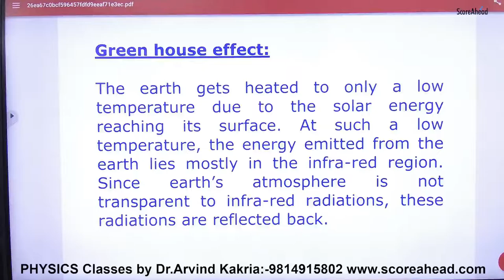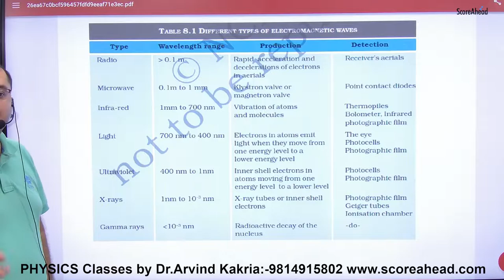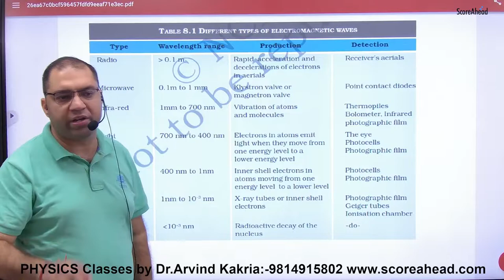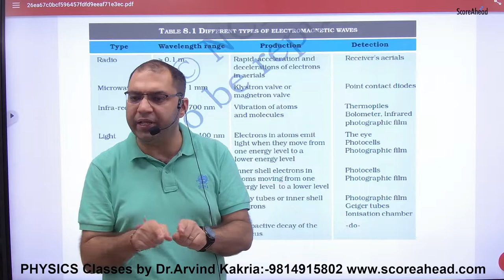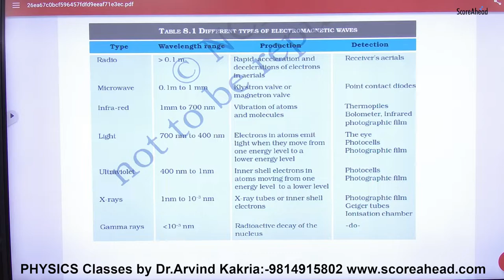8 Green house effect